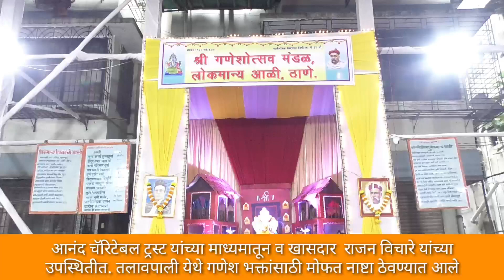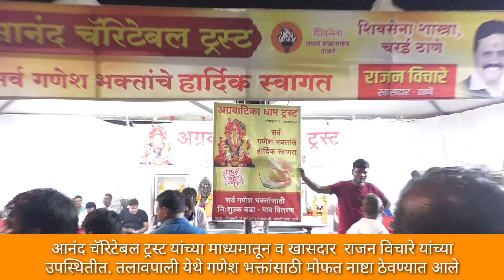आनंद चॅरिटेबल ट्रस्ट | Rajan Vichare यांनी गणपती विसर्जनाला येणाऱ्या भाविकांना केले वडापाव वाटप